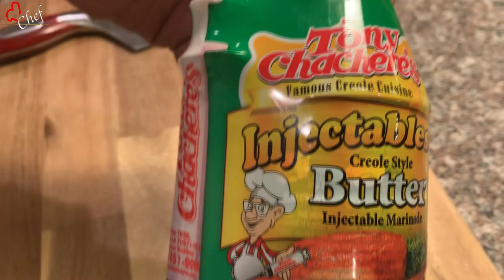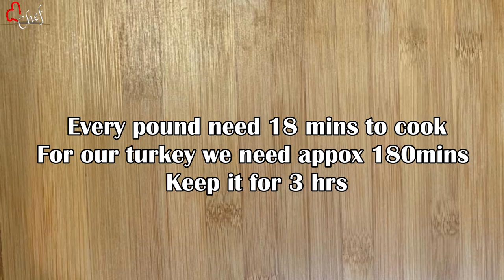THANKSGIVING TURKEY I WHOLE TURKEY ROAST I WHOLE TURKEY RECIPE I HOW TO ROAST TURKEY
Try this Turkey recipe if you are cooking the bird for the first time.

If you have any questions please let us know through the comment section